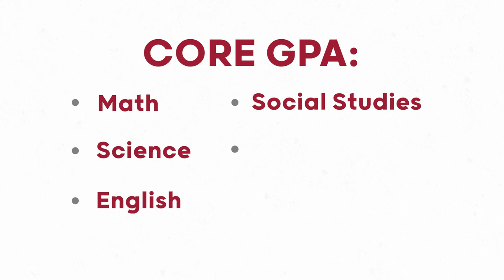Testing Optional 101: Understanding Scholarship Scales | The University of Alabama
We are now offering multiple scholarship scales to provide our incoming students with more opportunities to pave their way to UA. It's only one application to earn merit or competitive scholarships. But first, you have to apply.

Don't wait! Become a legend today